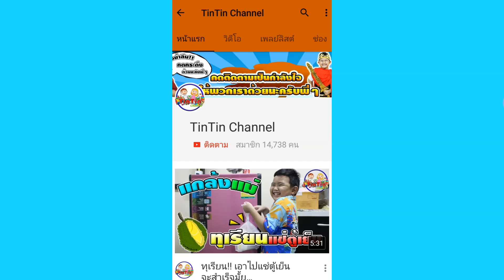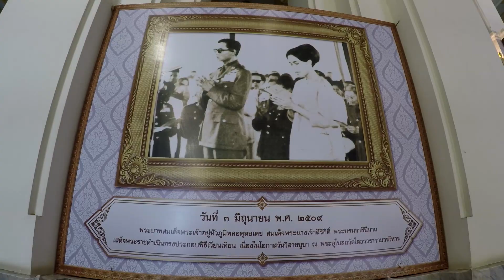น้องติณณ์ | ทำบุญ@วัดหลวงพ่อโสธร☺| Birthday merit making